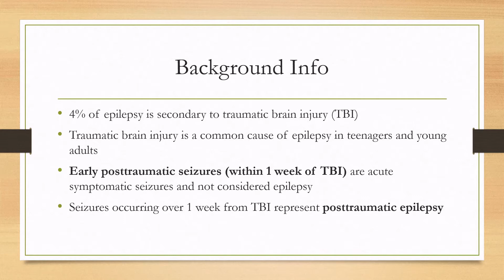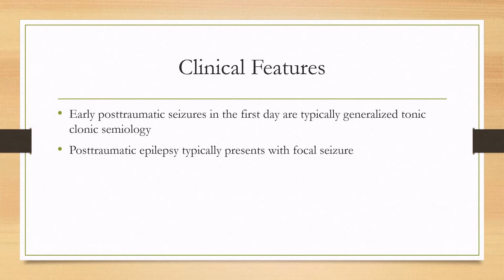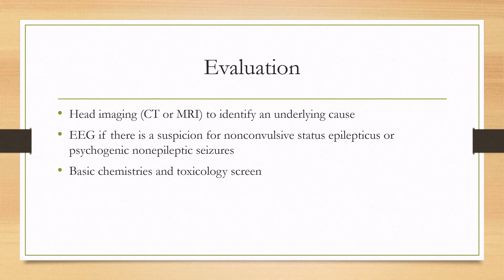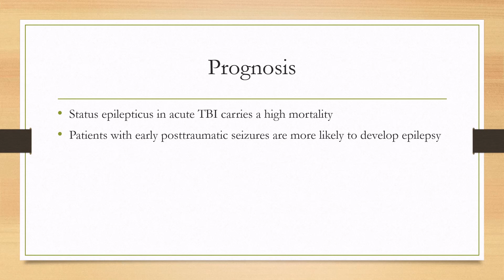Posttraumatic Epilepsy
0:00 - Background Info
1:21 - Clinical Features
1:48 - Evaluation
2:44 - Treatment
3:36 - Prognosis